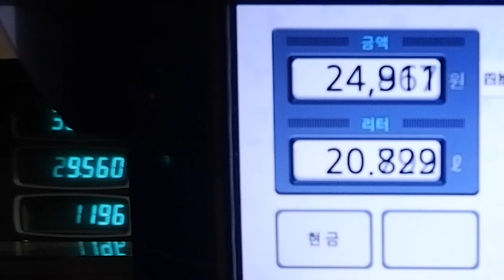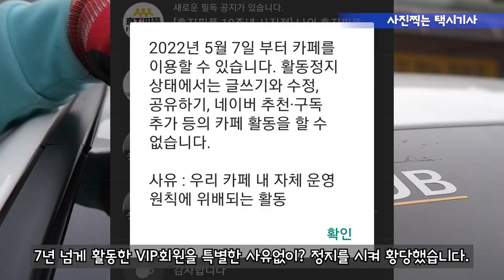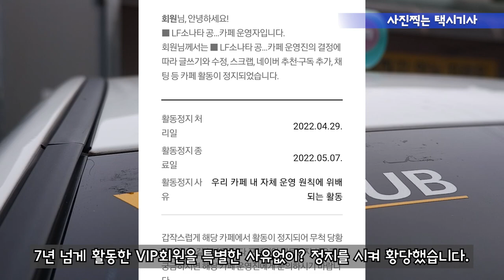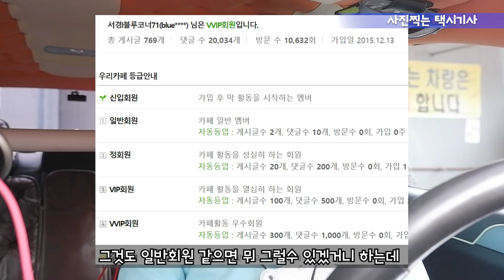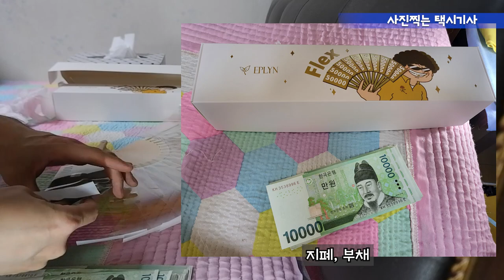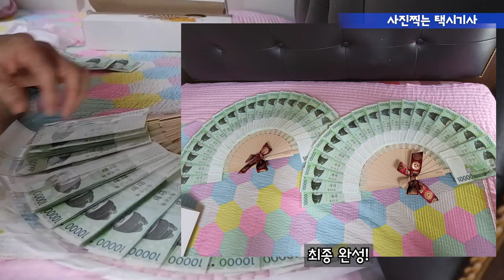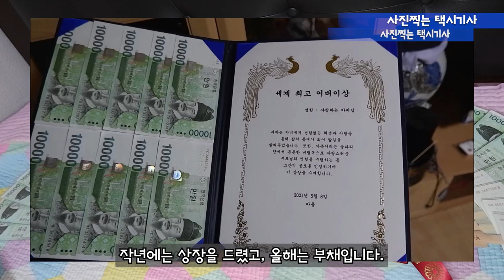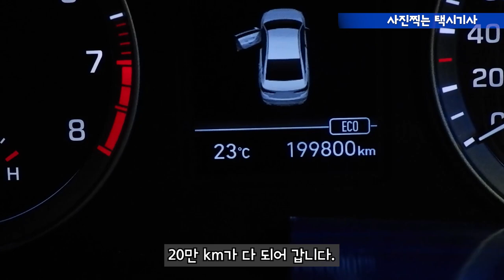Vlog(169) 있을때 잘해 후회하지 말고!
내 곁에서 떠나면 후회가 많이 됩니다.

사람이나 물건이나 옆에 있을때가 가장 행복한겁니다.

부모님 계실때 잘 해 드리시고, 사랑하는 사람이
곁에 있으면 더욱 잘해 주십시요.

기나긴 코로나 시국도 점점 잊혀지는듯 합니다.
아직 안심하면 안됩니다.